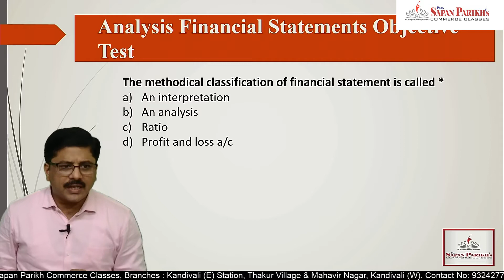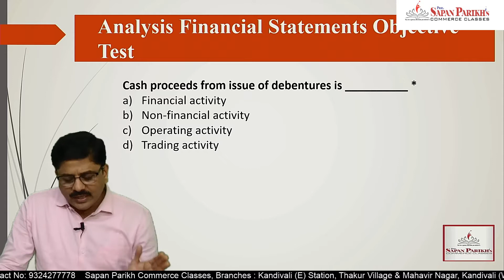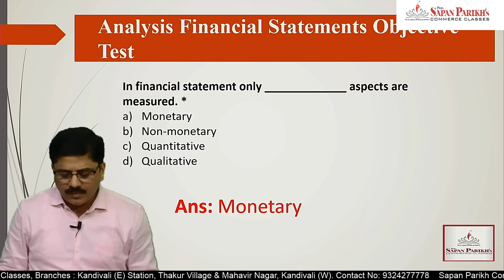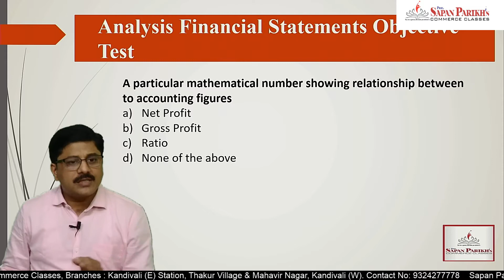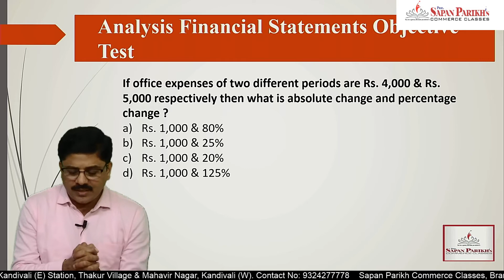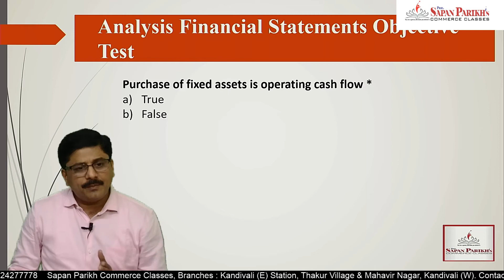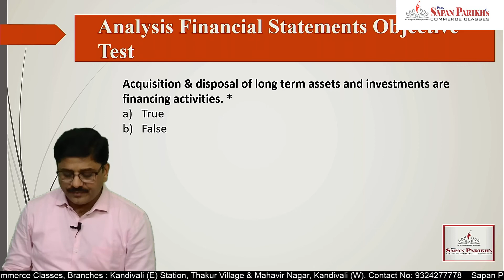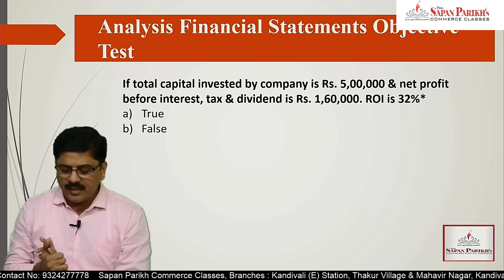Analysis of Financial Statement Objective Test (PART 12/12)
Analysis of Financial Statement is one of the important chapters in SYJC Accounts. Many students mistake to leave this chapter for option. Ignoring objectives of any of the chapters in accounts would take away bonus marks. We have made video series of SYJC Objective Test where you can watch the videos & mention your answers in the comments section box or you can give the test by clicking the link below.